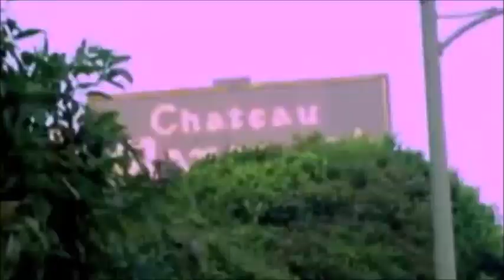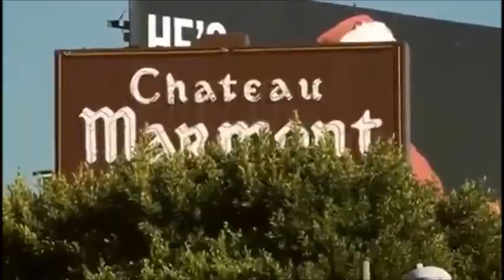Lana Del Rey - Freak Like Me (Freak Demo)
love is our salvation now